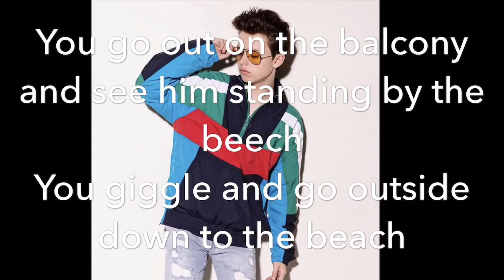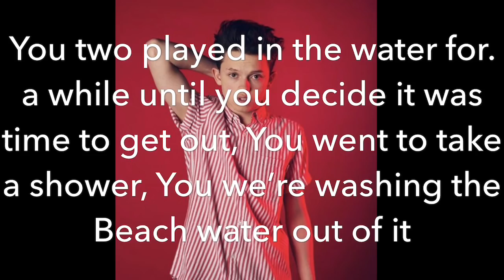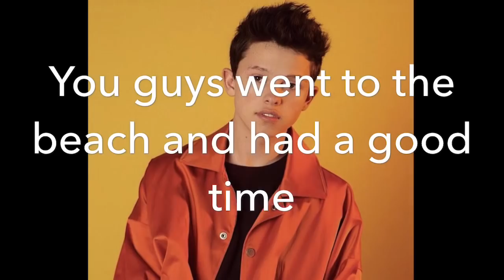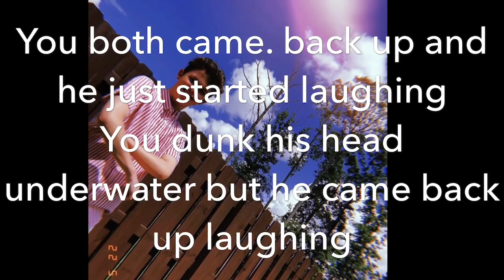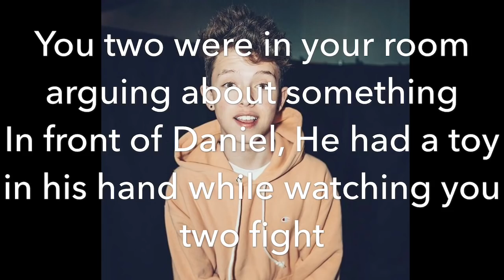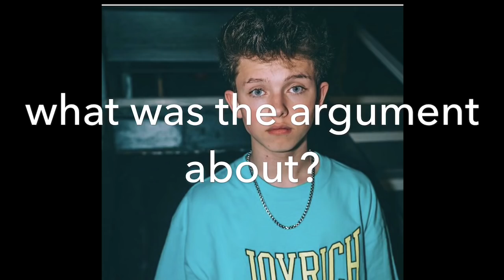Gang Leader|Imagine Jacob Sartorius Part 16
What was the argument about ?